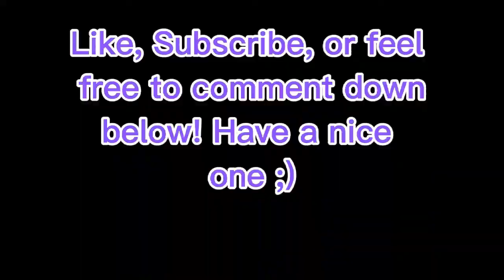Absolute pain.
Sub sub sub sub sub sub sub sub sub sub sub sub sub sub sub sub